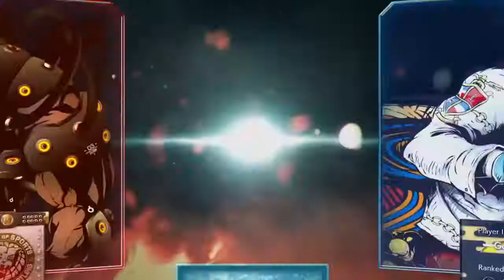Low Level Tekken 7 Ranked - Gigas (Me) vs Steve